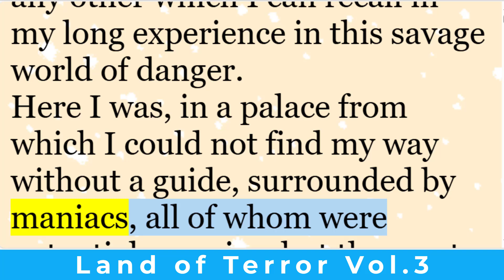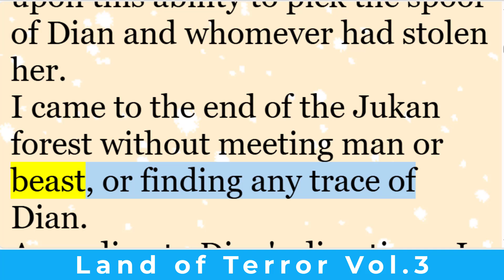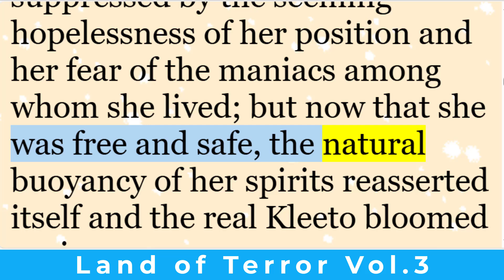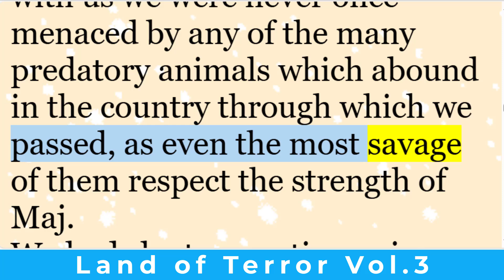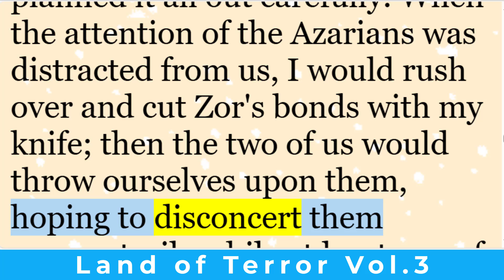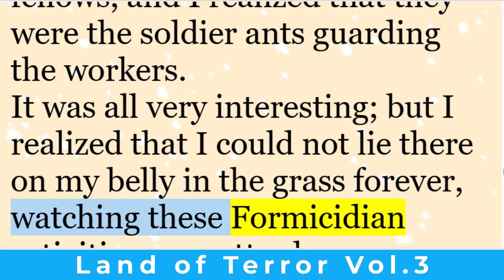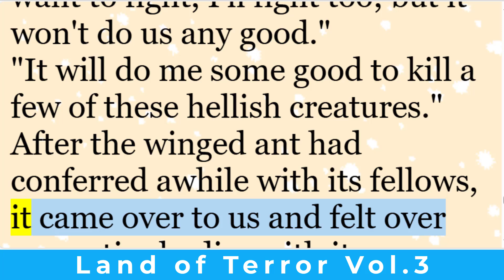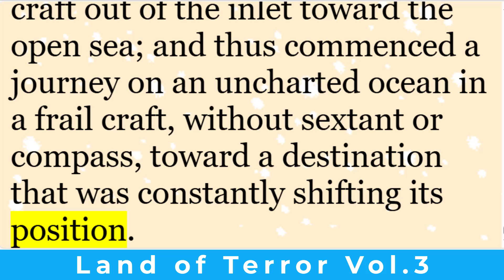Improve English Through Story | Land of Terror Vol.3 by Edgar Rice Burroughs | English stories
Introduction:Land of Terror by Edgar Rice Burroughs is a thrilling science fiction novel that takes readers on an extraordinary journey through time and space. Set in a distant future where technology has advanced far beyond our current comprehension, the story follows the adventures of a group of explorers who stumble upon a hidden world filled with danger and wonder. As they navigate through treacherous terrain and encounter strange creatures, they must rely on their wits and bravery to survive. With its rich world-building and gripping storyline, Land of Terror is a must-read for fans of science fiction and adventure.

Chapter 1: The DiscoveryIt all began with a routine expedition to the remote corners of the earth. Professor John Carter, a renowned archaeologist, led a team of explorers deep into the heart of the Amazon rainforest in search of ancient artifacts. As they trekked through the dense jungle, they stumbled upon a hidden cave adorned with mysterious symbols and carvings. Intrigued by the discovery, the team decided to venture further into the cave, unaware of the incredible journey that lay ahead.

Chapter 2: The Time PortalAs they delved deeper into the cave, the explorers stumbled upon a strange portal shimmering with an otherworldly light. Curious and adventurous, Professor Carter stepped through the portal, followed closely by his team. To their astonishment, they found themselves transported to a distant future where the earth had undergone a dramatic transformation. The once lush rainforest was now a desolate wasteland, inhabited by strange and fearsome creatures.

Chapter 3: The Land of TerrorAs the explorers navigated through the unfamiliar landscape, they soon realized that they had entered a world unlike anything they had ever seen. Giant insects roamed the land, while towering plants with sharp thorns threatened to ensnare unwary travelers. Despite the dangers that lurked at every turn, the team pressed on, driven by their thirst for adventure and discovery.

Chapter 4: The Creatures of the LandOne by one, the explorers encountered the bizarre inhabitants of the land of terror. Massive reptiles with razor-sharp teeth stalked them through the undergrowth, while winged beasts swooped down from the sky with deadly precision. Yet amidst the chaos and danger, the team also encountered creatures of great beauty and intelligence, such as the gentle herbivores that roamed the plains in peaceful herds.

Chapter 5: The Quest for KnowledgeDriven by their insatiable curiosity, the explorers set out to uncover the secrets of this strange and wondrous land. They stumbled upon ancient ruins filled with artifacts of a long-forgotten civilization, deciphering cryptic inscriptions that hinted at the existence of a powerful and enigmatic race that once ruled the land. With each new discovery, they drew closer to unlocking the mysteries of the land of terror.

Chapter 6: The Final ShowdownAs they ventured deeper into the heart of the land of terror, the explorers soon found themselves face to face with the greatest challenge of their lives. A malevolent force, known only as the Dark Lord, sought to enslave the land and bend its inhabitants to his will. Determined to protect the fragile balance of this world, the team rallied together to confront the Dark Lord and his minions in a final, epic showdown that would determine the fate of the land.

Chapter 7: The Return HomeAfter a fierce battle that tested their courage and resolve, the explorers emerged victorious, defeating the Dark Lord and restoring peace to the land of terror. As they bid farewell to this strange and wondrous world, they carried with them memories of their incredible journey and the knowledge that they had left a lasting mark on a place that few had ever dared to tread. And so, with hearts full of gratitude and wonder, they passed back through the time portal, ready to return to their own time and share their incredible tale with the world.

In conclusion, Land of Terror is a captivating and thrilling science fiction novel that transports readers to a world of adventure and danger. With its rich world-building, engaging characters, and pulse-pounding action, Edgar Rice Burroughs has crafted a timeless tale that will leave readers on the edge of their seats from start to finish. With its themes of courage, curiosity, and perseverance, Land of Terror is a must-read for anyone who loves a good adventure story.

Land of Terror, Edgar Rice Burroughs, adventures, Improve English Through Stories, Improve English Listening, Improve English Listening Skills, english story, english stories